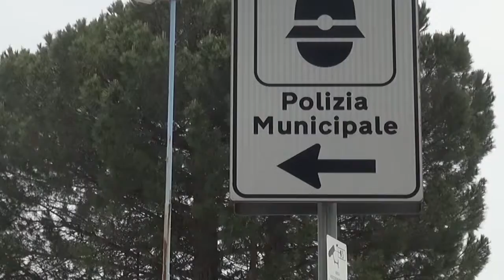Arezzo, nuovi agenti assunti a tempo indeterminato per la municipale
Sono 3 ufficiali e 6 agenti, hanno vinto gli ultimi concorsi banditi dall’amministrazione comunale per i rispettivi profili, sono assunti a tempo indeterminato e già in servizio dal primo, gli ufficiali, e dal 4 aprile, gli agenti. Si tratta dei 9 nuovi componenti del corpo di polizia municipale che vanno a rafforzare un organico salito così a 92 effettivi: il comandante, 8 ispettori, 2 commissari e 81 agenti.

Un ufficiale proviene da Torino mentre tutti gli altri da Arezzo e provincia. Saranno impiegati in servizi esterni di presidio del territorio, dalla viabilità alla sicurezza urbana.